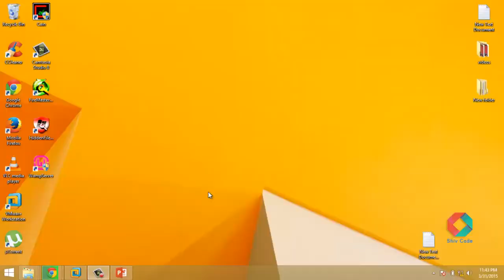Firefox Master Password Crack